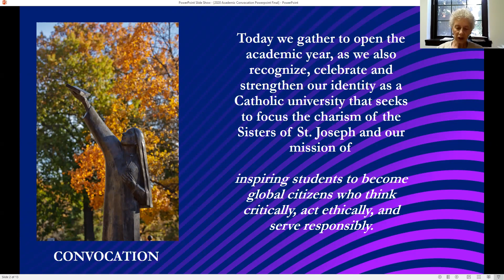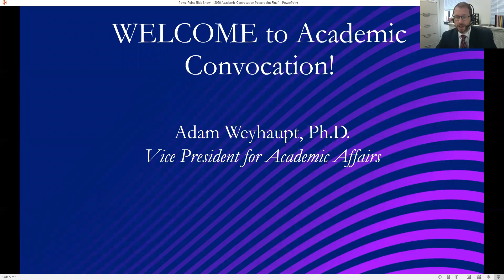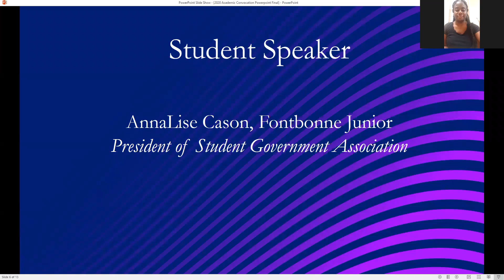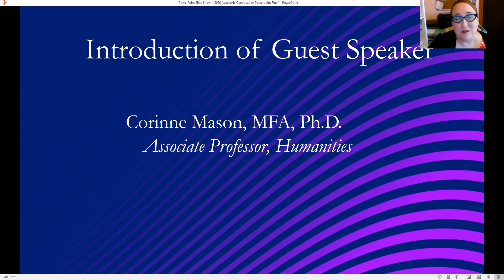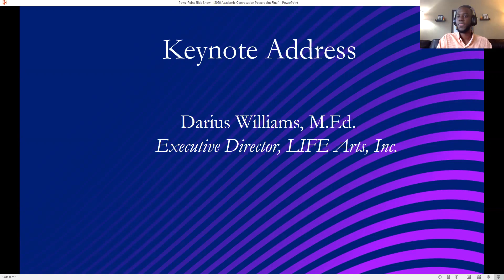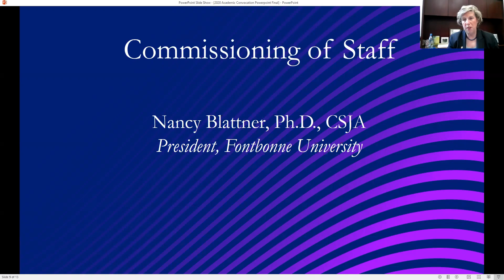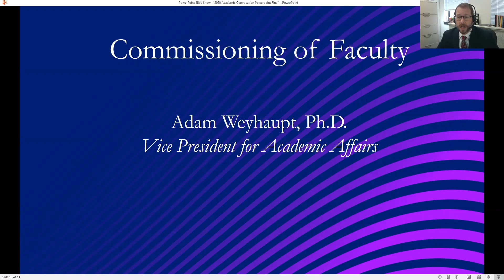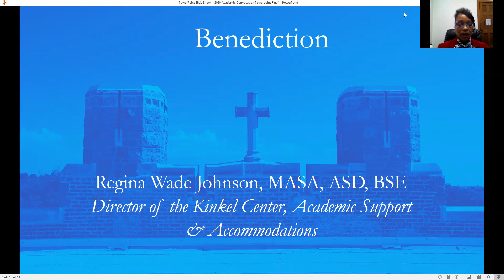Academic Convocation, Fall 2020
Watch our recording of Fontbonne's virtual Academic Convocation for the 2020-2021 school year!